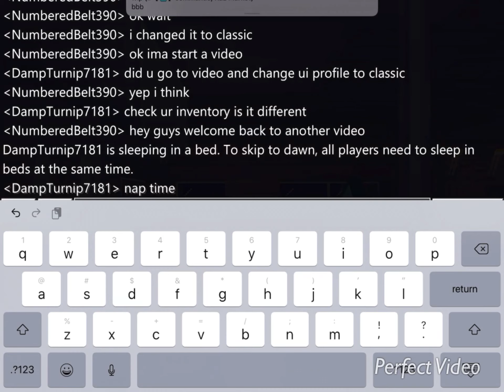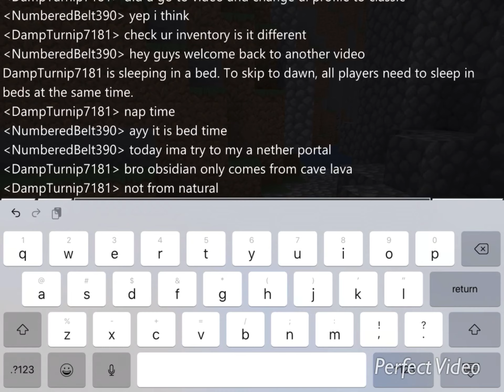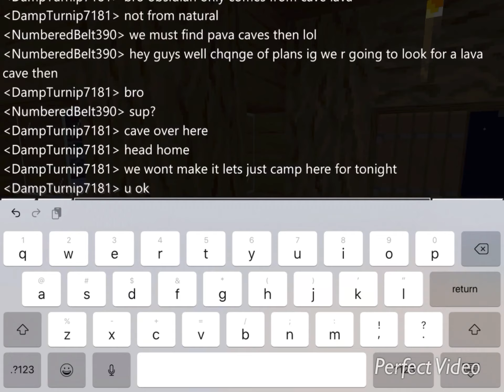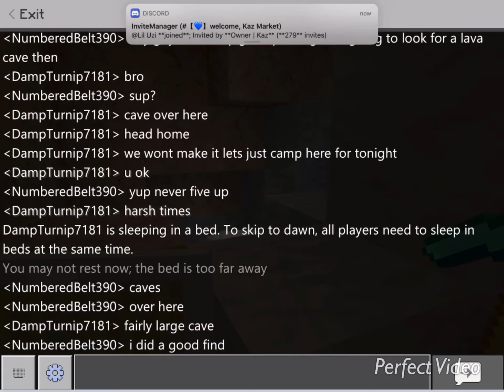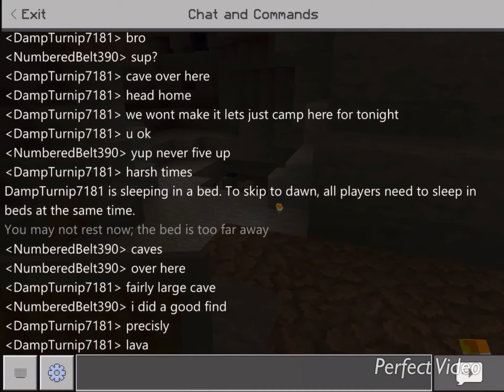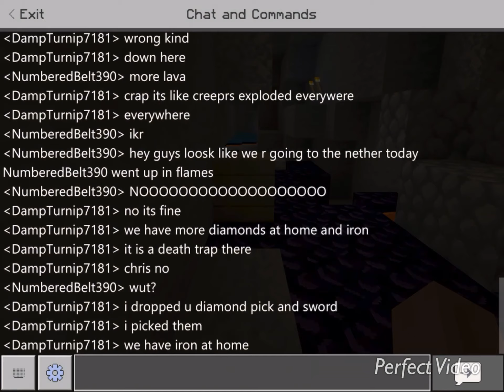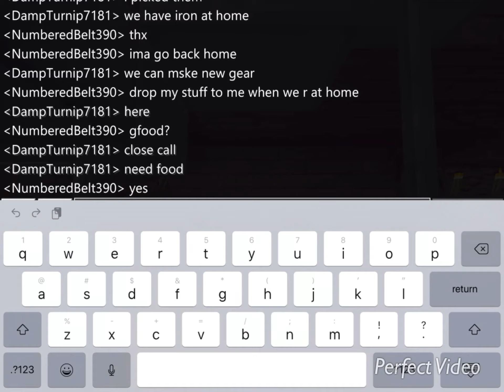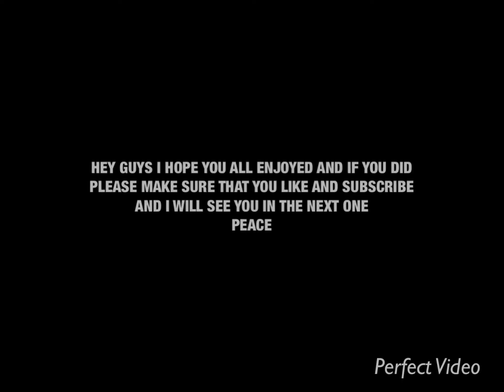MINECRAFT GAMEPLAY PT2